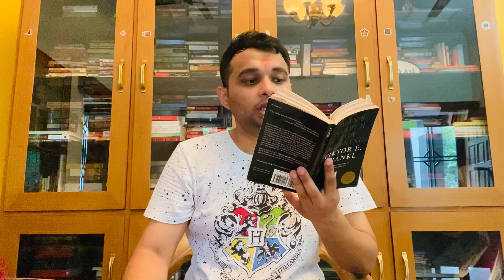The psychiatrist in Nazi camps - Victor Frankel's 'Man's search for meaning'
The writer was a psychiatrist who endured years of concentration camps (as a common prisoner)under the Nazi rule.
The first part talks of everyday observations. Getting stripped of all possessions, leaving behind old life, the scarcity of food, the cold, the torture.
The second part is all about the theory he developed, logotherapy. Finding meaning in life. Be it through work, love or suffering.